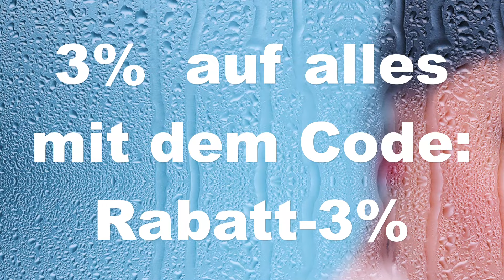Mit Duschmeister.de bei der Einrichtung des Badezimmers sparen. Von der Duschkabine bis zum WC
Während die Energiepreise weiter steigen, wollen wir Ihnen noch einmal preislich entgegenkommen. Darum geht unser Inflations-Buster aus dem Mai 2022 in die zweite Runde. Sparen Sie im Oktober 2022 mit dem Code „Rabatt-3%“ noch einmal drei Prozent auf Ihren Einkauf bei uns. Außerdem haben wir noch ein paar konkrete Energiespartipps für Sie.

Fangen wir mit dem Pragmatischem an. Um den Einkaufspreis Ihrer Bestellung um drei Prozent zu senken, gehen Sie wie folgt vor:

    Suchen Sie sich Ihre Wunschartikel aus unserem großen Sortiment aus.
    Legen Sie Produkte für mindestens 100 Euro in den Warenkorb.
    Melden Sie sich mit Ihrem Kundenkonto an/ legen Sie ein Kundenkonto an.
    Klicken Sie auf „Einlösen“. Fertig!